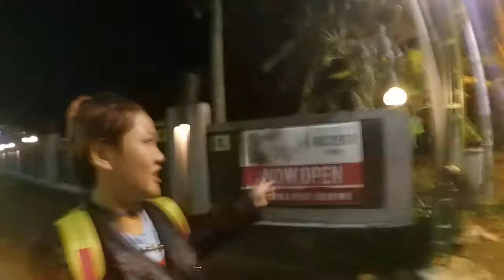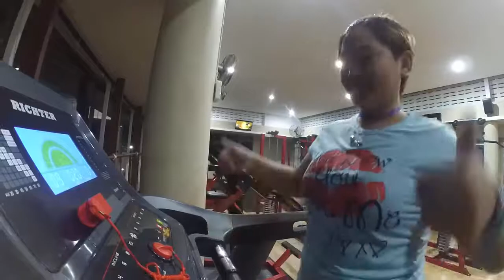HACIENDA FITNESS-Bareng Kanca Kenthel Tolo & Kipli - Wisata Gym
Haiiii, Kapan itu barbie maen ke HACIENDA FITNESS Jogja, tempat fitness baru yang tempatnya super nyaman dan cozy :D
Apalagi kalau pagi pemandangannya indah banget soalnya menghadap ke Sawah-sawah soalnya ada di lantai 2 HACIENDA TOWN HOUSe!!
Alatnya baru-baru dan bagus-bagus :D

Asiknya lagi barbie dapet dua bodyguard wkwkwk :P ada satu lagi kemarin kenalan di RAI Inst, namanya SIdiq kalo kalian lihat AmelVlog Diary RAI Inst pasti tau :D
Recommended banget buat salah satu tempat fitness favorite daerah Jogja Utara :D

HACIENDA FITNESS (Hacienda Town House & Carwash)
Jl.Jalan Griya Taman Asri, Tlacap, Pandowoharjo, Sleman
Yogyakarta
Perempatan Gito-Gati ke Utara 500 m, kiri jalan.
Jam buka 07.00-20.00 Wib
Loker dan Rest Room nyaman
Free Towel
Ada personal trainer
Cafe cooming soon

IG mas Adi (Toying) @Pusat_Suplement_Jogja
IG mas Prima @Primz__

Lebih dekat sama Barbie?? Follow instagram barbie yaa :D @AMELIACHRISP ,follback DM aja yaa :)